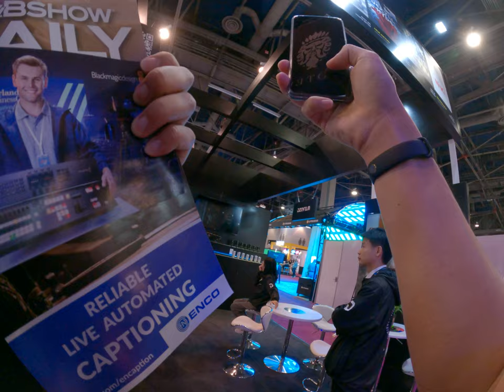Awesome Asian Shirley sim new Lance information diesel fill anamorphic lands in super loom cinematic